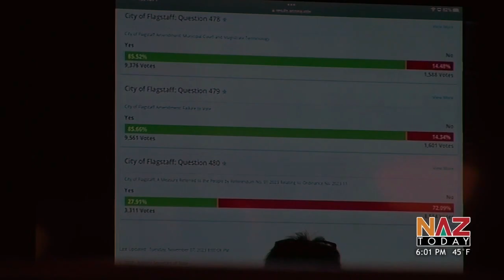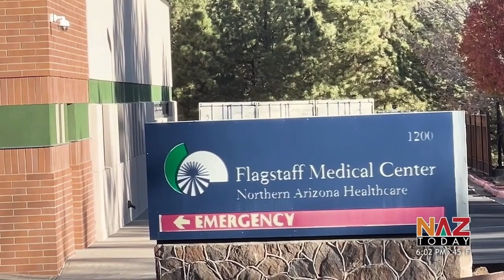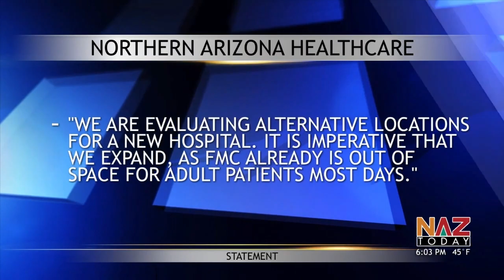Flagstaff Votes No on Proposition 480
Voters decided to vote no on Prop 480, which would have allowed Northern Arizona Healthcare to build a new hospital. NAZ Today's Matt Kienitz has the story.